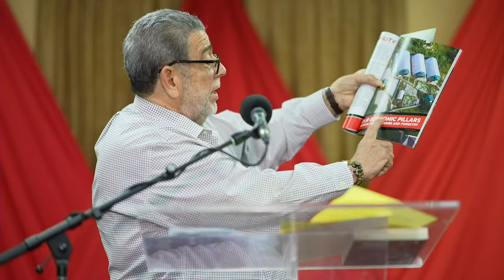The Inaugural Lecture of the Institute of Governance & Politics of Latin America & the Caribbean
You're viewing the Inaugural Lecture of the Institute of Governance & Politics of Latin America & the Caribbean LIVE from the Methodist Church Hall in Kingstown, St. Vincent, presented by Dr. Hon. Ralph E. Gonsalves - Prime Minister of Saint Vincent & the Grenadines